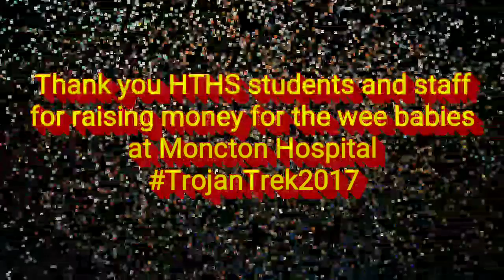Trojan Trek 2017 at HTHS: march to save babies and help neo natal unit at Moncton Hospital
HTHS kids get pledges and then march to Moncton Hospital to help the babies